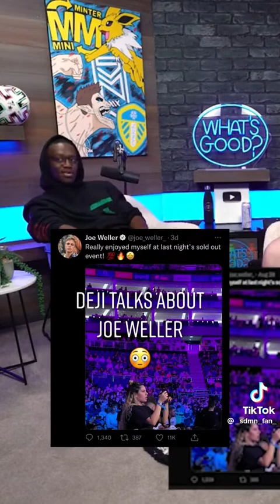Deji’s thoughts on Joe Weller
Deji’s thoughts on Joe Weller and a potential fight between him taking place.